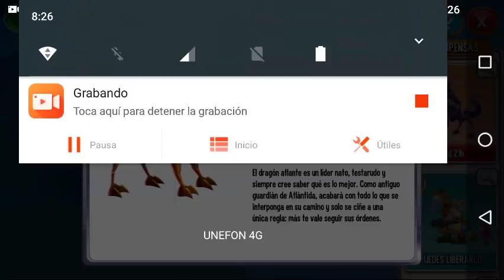RESCATA AL DRAGÓN, ISLA ABISMAL, RETOS DE LLAVES, CAMINO SECRETO DRAGON CITY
Agregame a Facebook